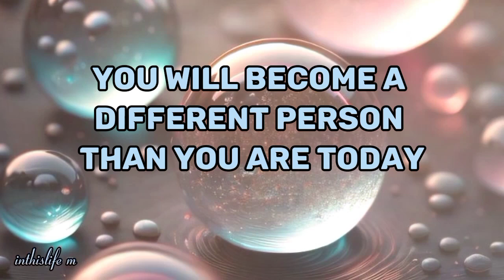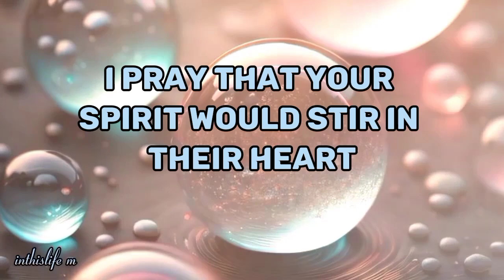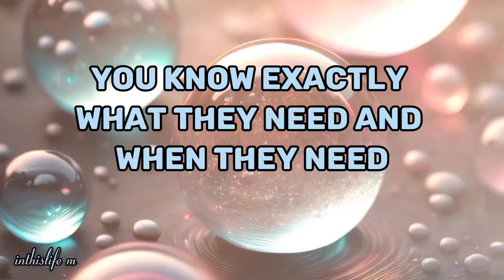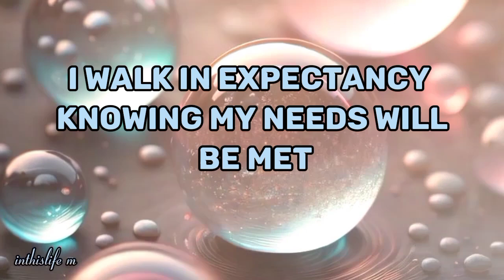YOU ARE SUPPOSED TO BE SEEING THIS MESSAGE RIGHT NOW